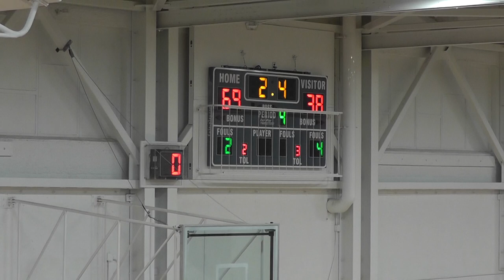2023-02-01 Tupper vs Lord Byng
Tupper Tigers junior basketball.